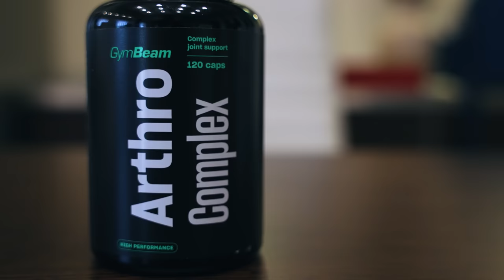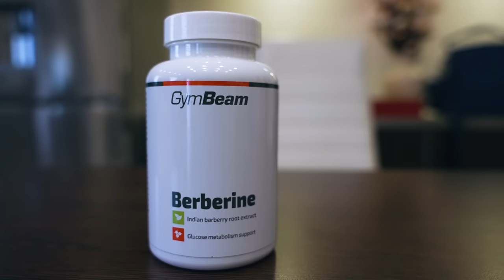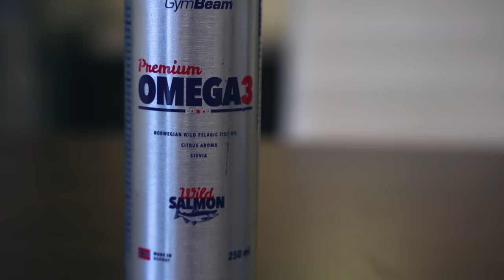Mit eszem egy nap? l Krisztián Bereczki l GymBeam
Ebben a videóban kameránkkal Bereczki Krisztián testépítőt és WABBA/NAC világbajnokot látogatjuk meg, aki elárulja napi étrendjének titkait. 🥩 🍗🥦 🥬 Gondosan kell összeállítania, mert ez biztosítja számára az energiát a nehéz edzésekhez, ugyanakkor épp ezzel támogatja az izomnövekedést is. Lássuk a reggeli menüt, amiből nem hiányozhat a tojás vagy a kedvenc zabpelyhe sem. Emellett Krisztián megmutatja nekünk kedvenc táplálékkiegészítőit is, amelyek nem maradhatnak ki az étrendjéből. Ezek elsősorban az Arthro Komplex ízületi erősítő a mozgásszervek legjobb támogatása végett, illetve az Essentials VitaPack multivitamin az általános egészségi állapot támogatására. Ezen kívül megosztja velünk majd azt is, hogyan kell elkészíteni egy kiadós ebédet, amiben nics semmi, ami hízlalna, és eléggé kiadós adag is. 🤤

Te képes lennél betartani egy profi testépítő étrendjét? 💪Ha tetszett a videó, támogasd egy like-al és oszd meg. Hamarosan további videók jönnek. Ezért ne felejts el feliratkozni a GymBeam csatornára.